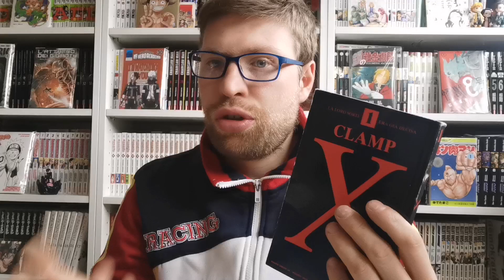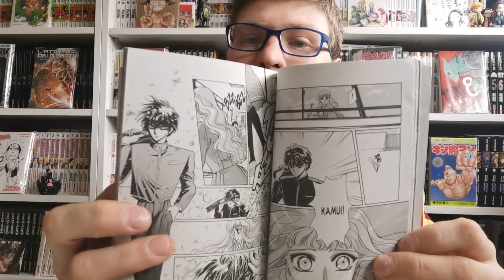recensione manga: X [CLAMP]